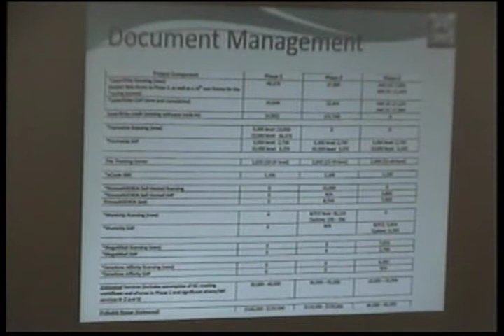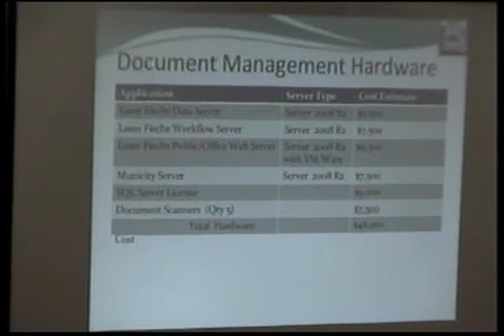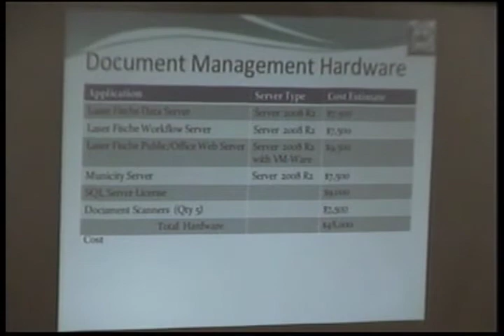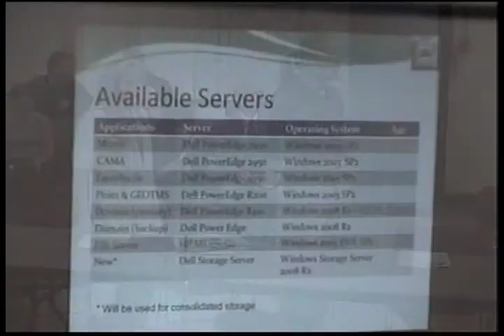North Reading Selectmen Meeting 8/13/12 Part 4